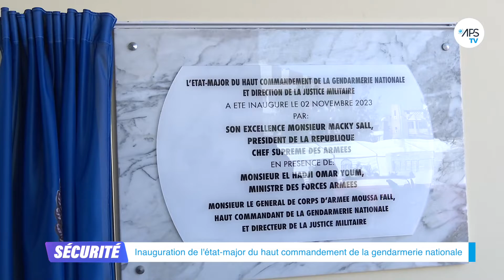Inauguration de l'état-major du haut commandement de la gendarmerie nationale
Inauguration de l'état-major du haut commandement de la gendarmerie nationale par le président de la République Macky Sall.
Il a tenu à saluer le professionnalisme de nos forces de défense et de sécurité face aux périls qui guettent la paix et la stabilité du pays . Et à ce titre, le haut commandant  de la gendarmerie nationale, directeur de la justice militaire a loué les efforts consentis par le président Macky Sall dans le renforcement des effectifs et des moyens de la gendarmerie nationale.